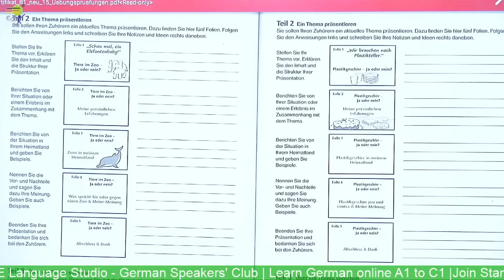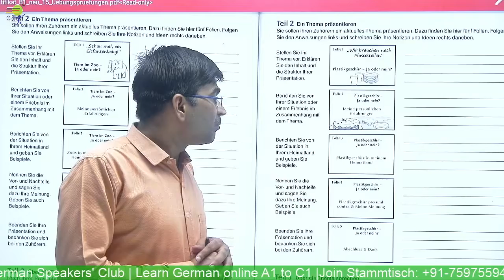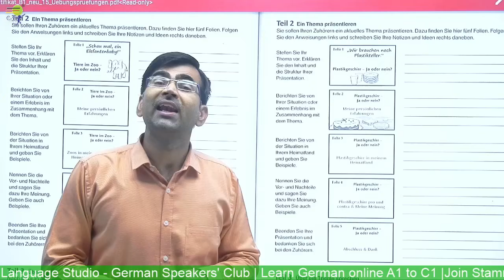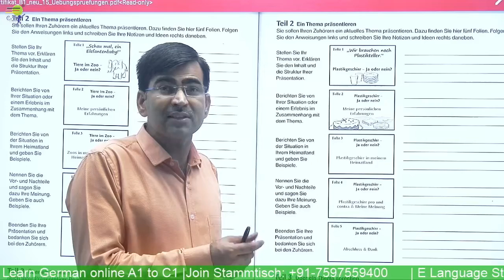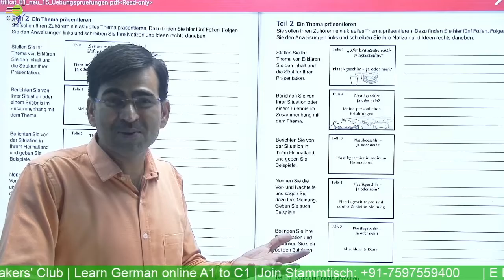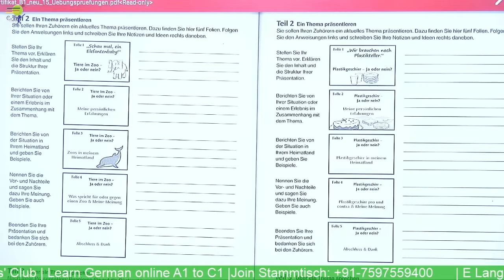Goethe Zertifikat B1 Modellsatz 14 | Sprechen Teil-2 | German Speaking Exam B1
Learn German online for Intermediate course - Level B1 - We help you learn German in a quick and easy way. Learn German  -  You will learn the Prüfung Goethe Zertifikat B1 Modellsatz 14 | Sprechen Teil-2 | German Speaking Exam  B1 ​  in the German language.

📽️ Videos

📑 Worksheets

🎵 Podcasts

🗣️ Vocabulary Training

👂🏻 Listening Comprehension

🏃 Interactive Exercises

💬 Pronunciation Practice